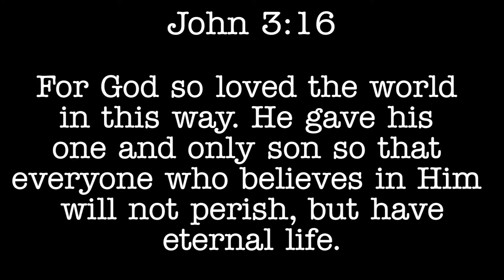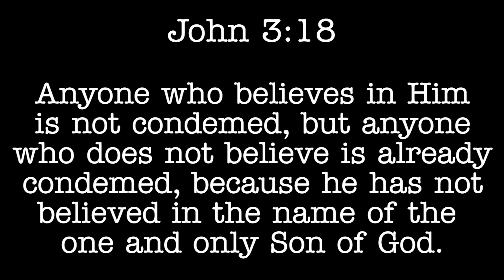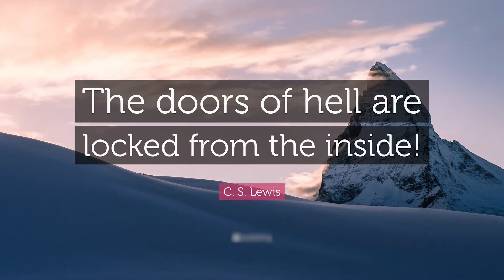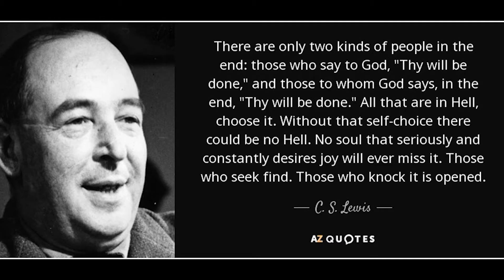Monday Devo w/ Nolan - 10/19/20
We're back with Nolan for another Monday Devo! This time, Nolan finishes his talk on why he believes in the Bible, focusing on the question of why God created Hell, quoting the book of John and the writings of C.S. Lewis.